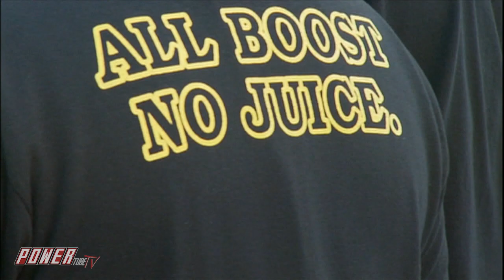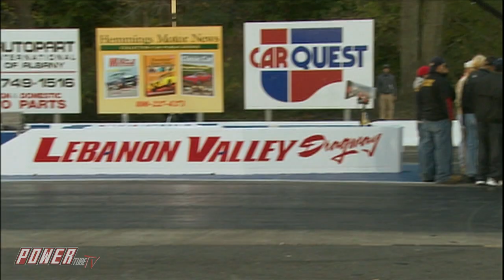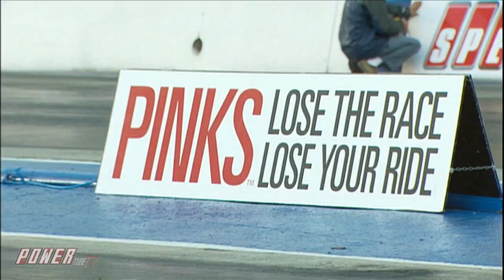PINKS - Lose The Race...Lose Your Ride! 87 Toyota Supra Turbo vs NOS Chevelle For PINKS!Full Episode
PINKS - Lose The Race...Lose Your Ride!  1987 Toyota Supra Turbo takes on a Nitrous Chevelle For Titles!

Shawn Cassidy in his 1987 Toyota Turbo Supra takes on Jim Casterella in his 1969 SBC Nitrous Chevelle for titles in this episode of PINKS! Can the import take out the American muscle?